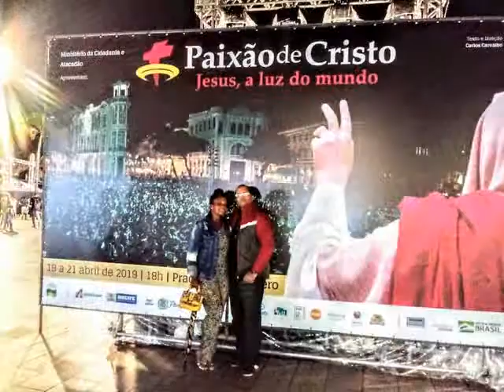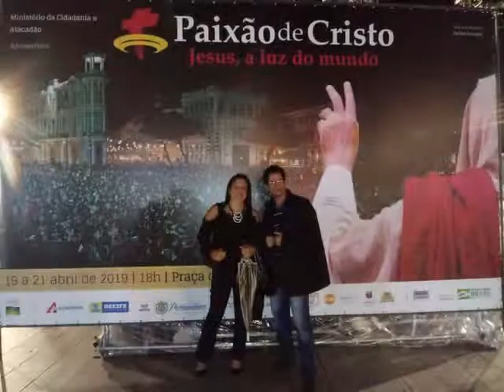PAIXAO DE CRISTO DO RECIDE EM 2019